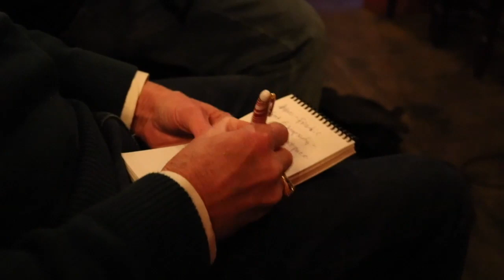Philly Special | Fight Panel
Philly Special's Press Social and Fight Panel took place on January 9, 2019 at Chick's in South Philadelphia (located at 1807 Washington Ave).

Philly Special took place on Feb 8, 2019 at the 2300 Arena in South Philadelphia.

Christian Carto vs Victor Ruiz (main)
Darmani Rock vs Steven Lyons (co-feature)